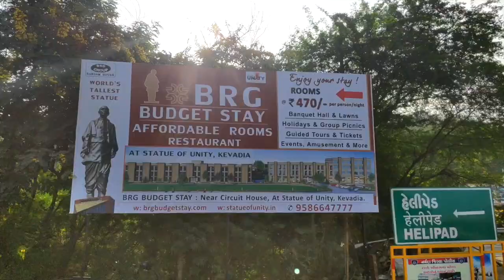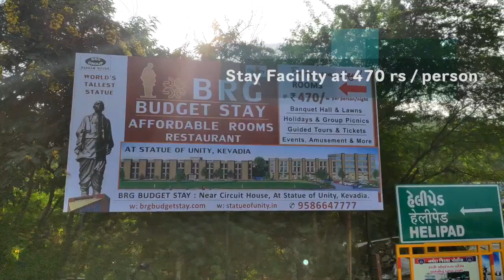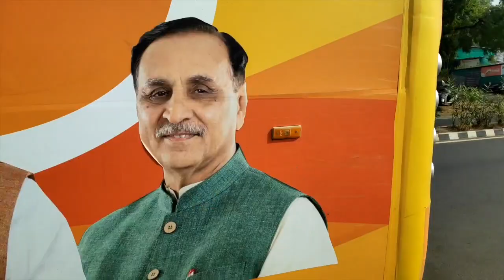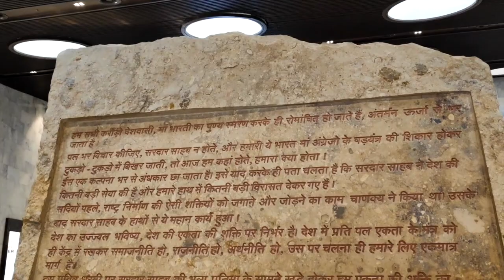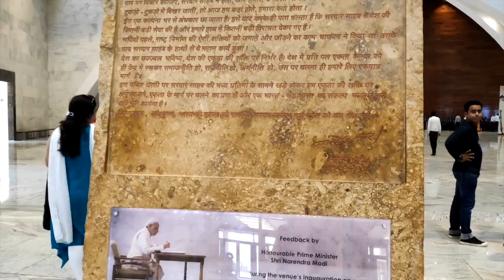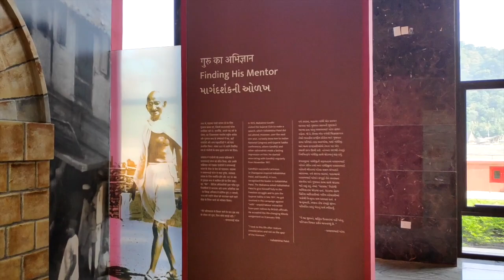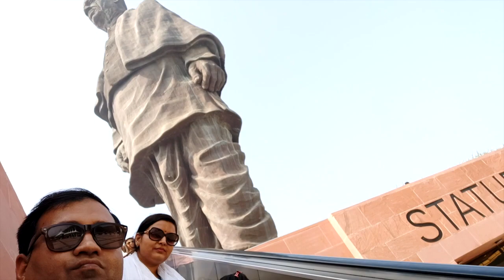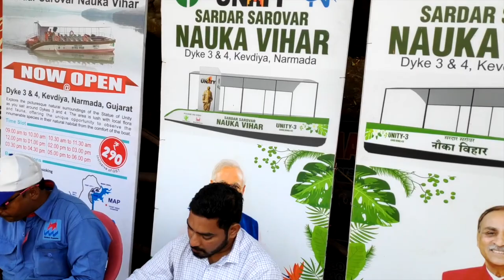Statue of Unity | Kevadiya Vadodara Trip Details | Top Tourist Place | Budget Trip Plan Gujrat | E1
Statue of Unity Vadodara Trip#Top Tourist Place#Budget Trip Plan Gujrat#

Hey Friends ...Welcome in my channel.

In this video, you will get all the information about a trip to Statue of Unity.
How you can plan a family trip to visit Statue of Unity and other Places of Vadodara

There are many Tourist attractions near Vadodara and into Vadodara.

Statue of Unity  - Entry Ticket [ 150 rs , 380 rs, 1000 rs]
150 only not cover Museum ,
380 rs - you should buy to cover all Places
1000 rs Express TT , you can excape queue with this TT but not recommended by me

Lakshmi Vilas Palace - Entry Tickets 250 rs/ person
Sayaji Gardens
Archaeological park
Kirti Mandir
Maharaja Sayajirao University
Baroda Museum and Art Gallery Vadodara

The Statue of Unity is a colossal statue of Indian statesman and independence activist Sardar Vallabhbhai Patel (1875–1950), who was the first Home Minister of independent India and the chief adherent of Mahatma Gandhi during the non-violent Indian Independence movement. He was highly respected for his leadership in uniting the 552 princely states of India to form the single Union of India. It is located in the state of Gujarat, India. It is the world's tallest statue with a height of 182 metres. It is located on a river island facing the Sardar Sarovar Dam on river Narmada in Kevadiya colony, 100 kilometres (62 mi) southeast of the city of Vadodara and 150 km from Surat.